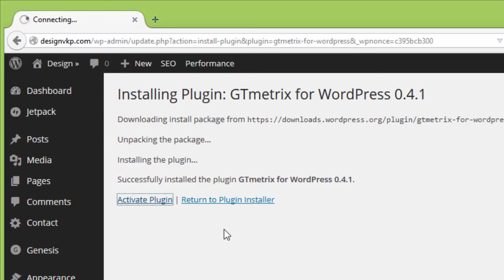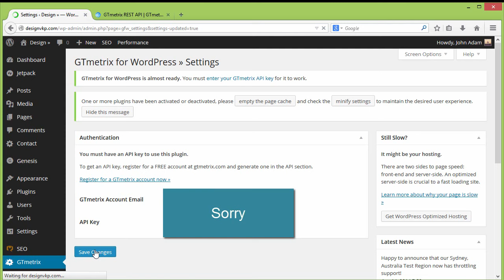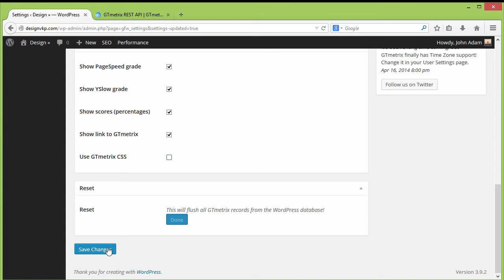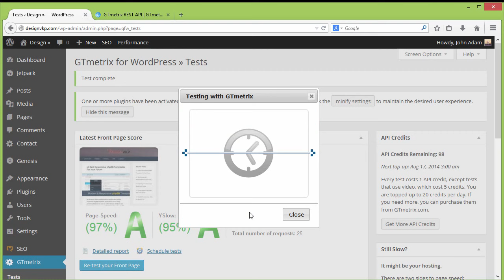How to Improve Your Website Performance using GTmetrix Wordpress Plugin